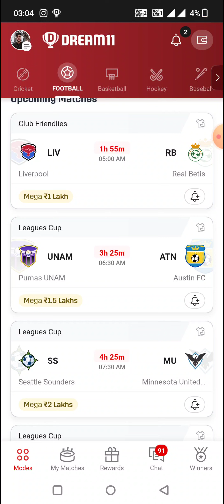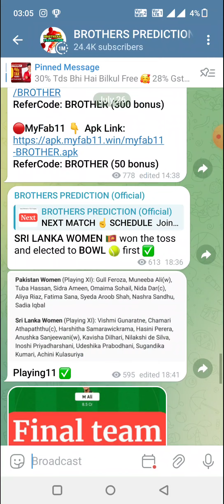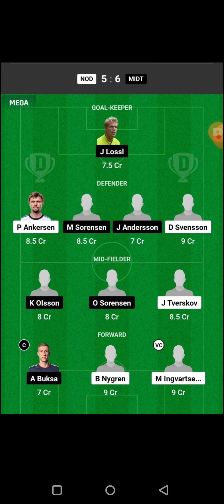NZ-U23 vs US-U23 FOOTBALL DREAM11 TEAM PREDICTION TODAY MATCH | OLYMPICS MEN DREAM11 TEAM